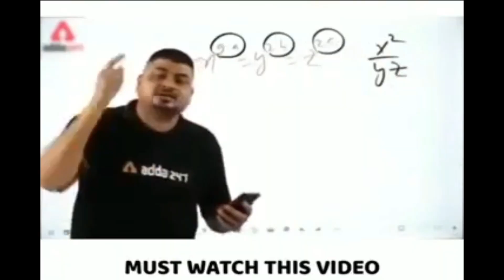WWE 2K24 (PS5) - Brock Lesnar vs Roman Reigns Gameplay | WrestleMania Match | By Sidekick Gaming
In This Video - Watch The wwe 2k23 Match And Comment Your Questions...

Topic Cover -
wwe 2k23 brock lesnar vs roman reigns
wwe 2k23 gameplay
wwe 2k23
wwe 2k23 roman reigns vs brock lesnar wrestlemania 38
wwe 2k23 roman reigns vs brock lesnar summerslam
wwe 2k23 team roman reigns vs team brock lesnar